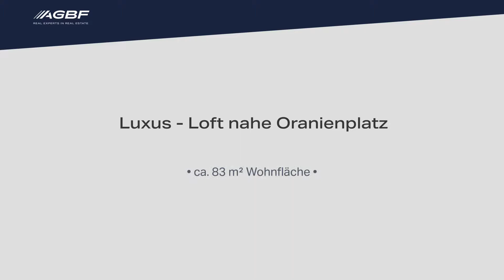VERKAUFT - Luxus - Loft nahe Oranienplatz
• ca. 83 m² Wohnfläche
West-Terrasse • Parkett • bodentiefe Fenster • Aufzug

Luxury Loft near Oranienplatz
• approx. 83 sqm living space
West terrace • parquet • floor-to-ceiling windows • elevator